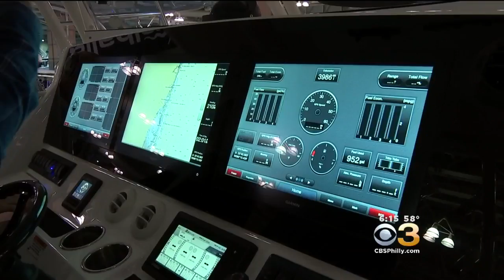Anchor Drops At 2018 Atlantic City Boat Show